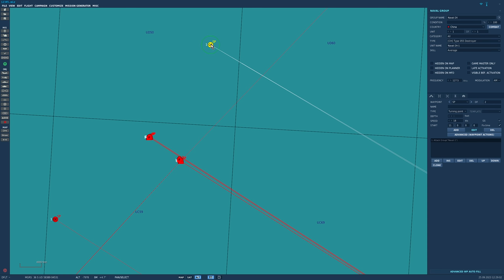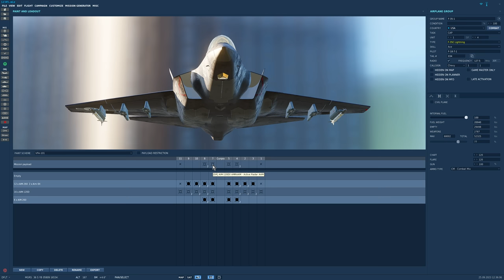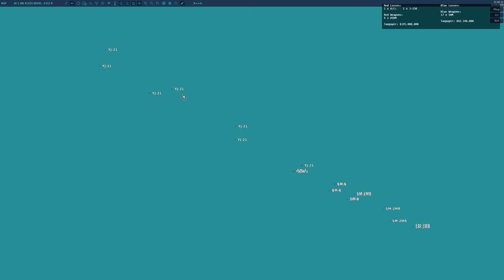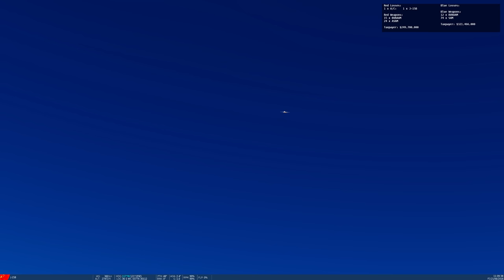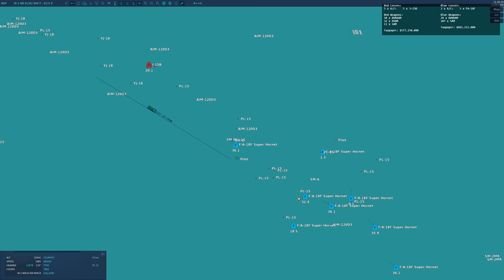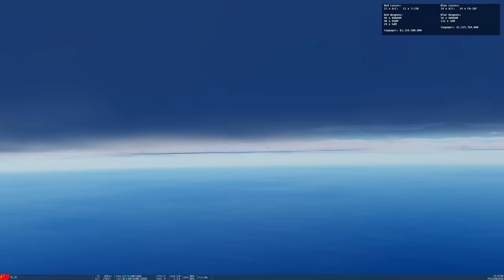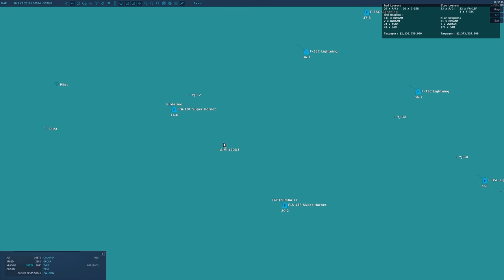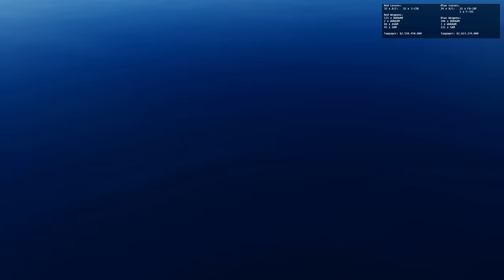MODERNIZED Chinese Carrier Strike vs US West Coast At San Diego (WarGames 79b) | DCS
Our second simulation of a Chinese Carrier Group striking the ships in the USN port at San Diego. This time we bring the latest strata of weaponry on both sides. The Chinese add Type 055 Destroyer with Hypersonic YJ-21 and Supersonic YJ-18 and YJ-12 Missiles. The US use Flight III Arleigh Burke Destroyers with SM-6, SM-3, SM-2 and ESSM missiles, with F-35 5th Gen support.

0:00 Overview
0:34 Roleplay
1:19 Geography
1:56 Unit Overview
3:35 Unit Details
9:30 Predictions
11:46 Battle